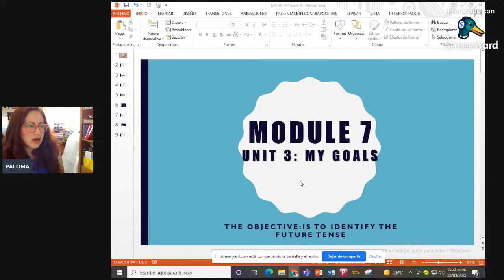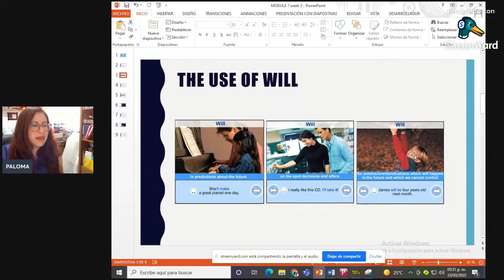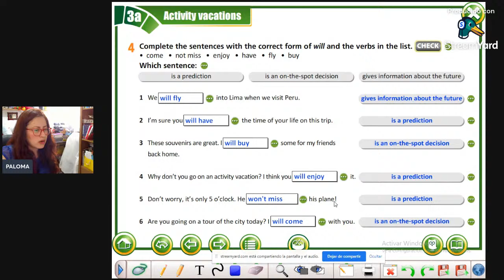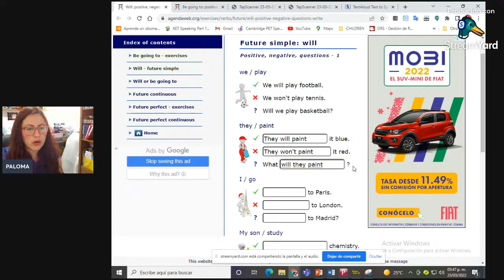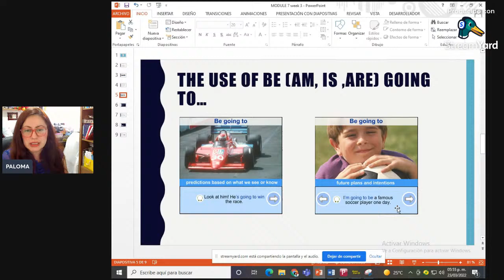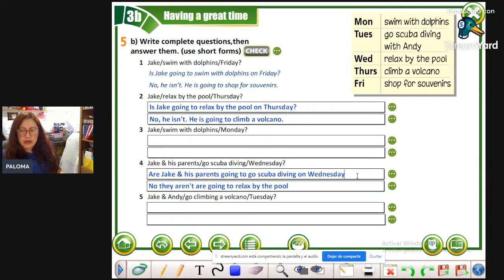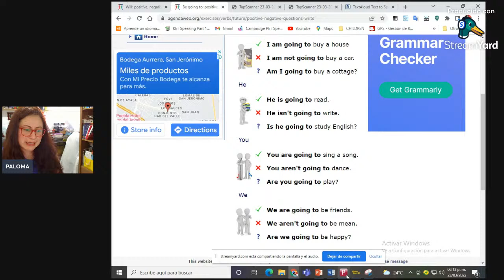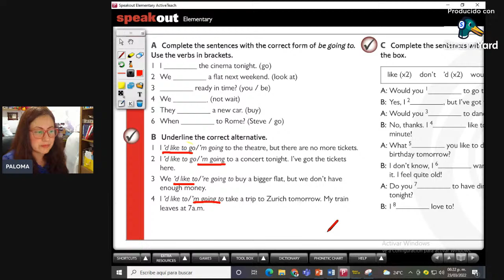ESPACIO ABIERTO PARA EL APRENDIZAJE / week3 (1)